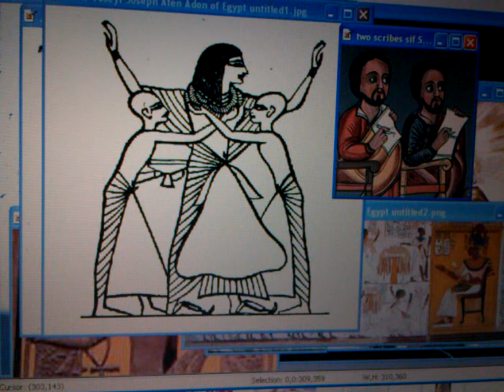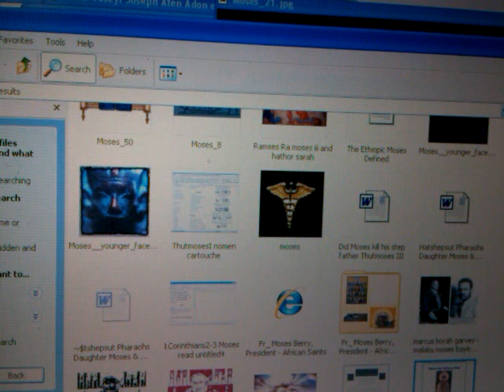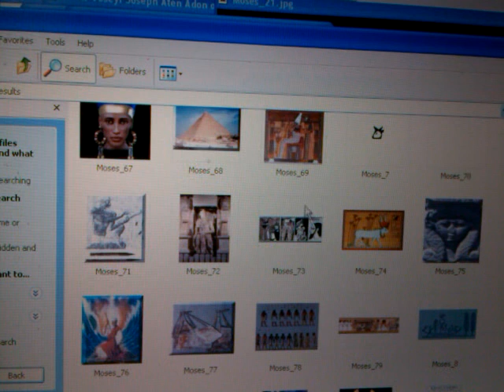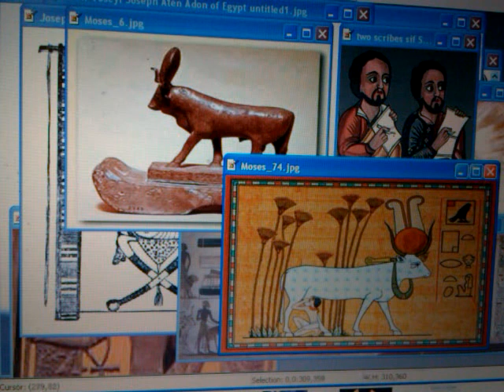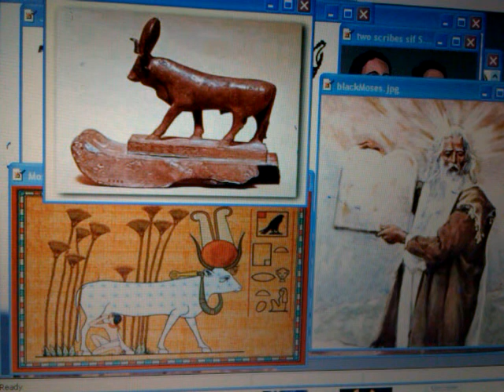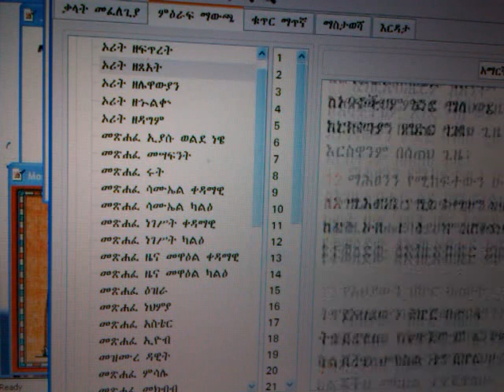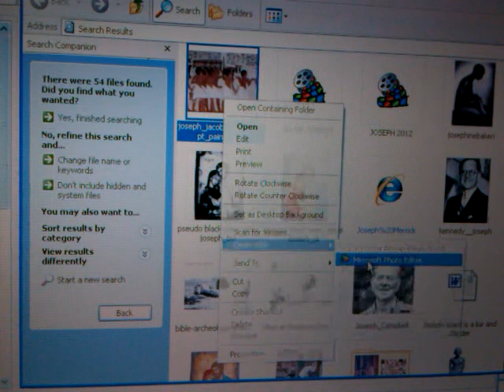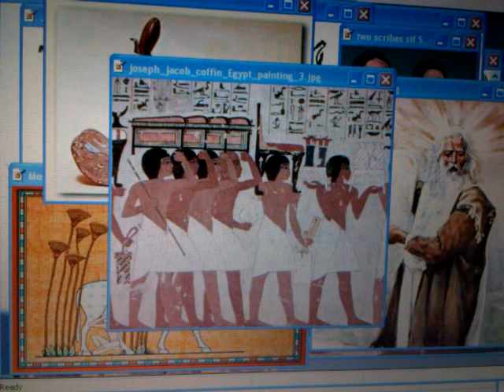pt2 MOSES, JOSEPH & The ETHIOPIC Exodus Mystery 2012: Passover Hathor Golden Cow-Comet prophecy?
MOSES, JOSEPH & The ETHIOPIC Exodus Mystery 2012: Ancient Egypt, Ethiopianism & the Bible

Pt2 MOSES, JOSEPH & The ETHIOPIC Exodus Mystery 2012: Passover Hathor Golden Cow-Comet